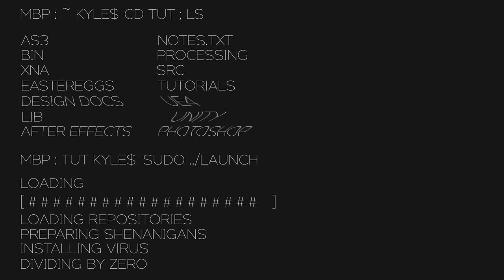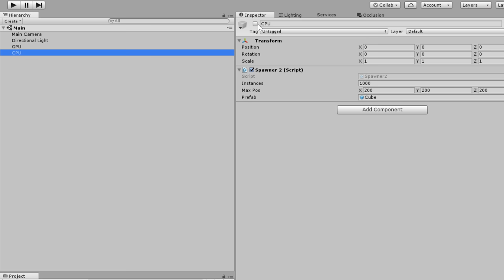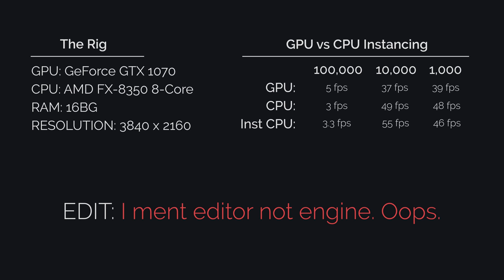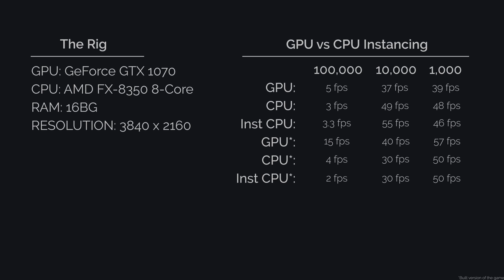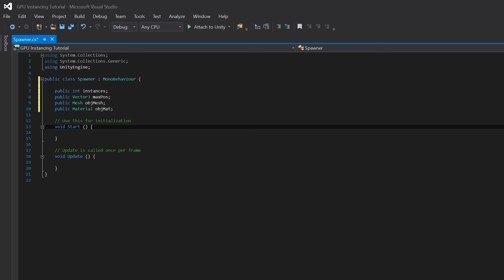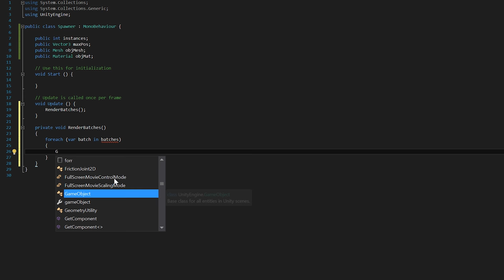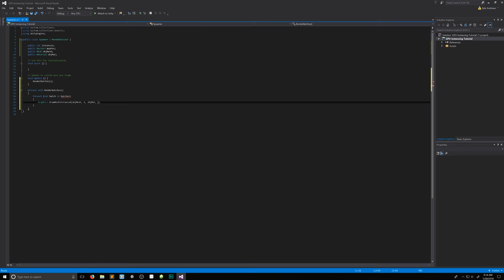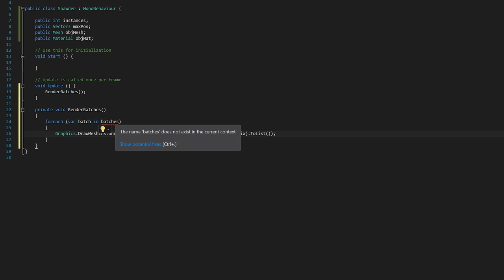[Unity] GPU Instancing Tutorial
If you see anything wrong with this video please point it out with examples or references, I'm just starting to get into this section of the Unity documentation.

Timestamps:
0:00 - Intro
0:25 - GPU Comparison Chart
4:35 - Programming

Need critique, motivation, or help?

-=Credits=-
Created by Kyle Andrews